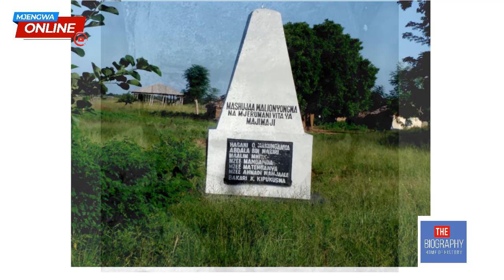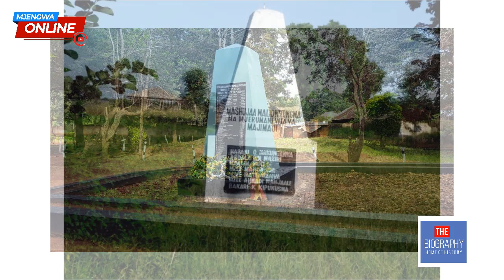MKOMANILE mwanamke shujaa wa vita vya Maji Maji (1905-1907)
Tarehe 27, Februari 1906 ni siku ambayo baadhi ya viongozi wa vita hivi walinyongwa mpaka kufa mjini Songea mbele ya ndugu zao. Kati ya walionyongwa ni mwanamke mmoja tu mzalendo na shujaa aliyeogopwa na wadachi kwa kuwezesha kufanikiwa kwa mapambano katika jamii ya wangoni.

Nkomanile, Mkomanile au Nkomandire ni mwanamke pekee aliyenyongwa siku nyeusi katika historia ya wangoni, maandishi na masimulizi mbalimbali yanatumia majina hayo yakimaanisha mtu mmoja.